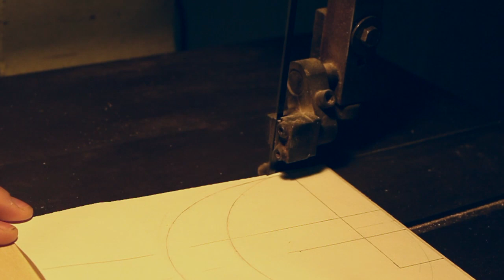Making an Archtop Guitar: Part 1 - The Mould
In this video, i will be building the form for my new design of a 16" Archtop Guitar.  If you have any feedback on my video, please leave it in the comments.